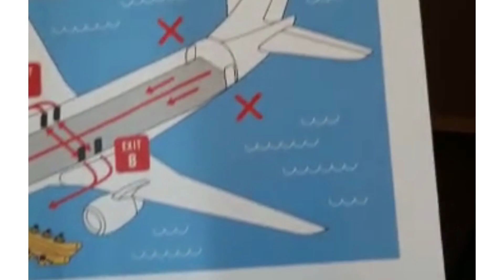flight review||flydubai||karachi to dubai||fly dubai economy class review|\trip report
This flight report is based on honest review of fly Dubai airlines.in this video we are sharing flight experience. we are travelling Karachi to dubai.by the economy class  of flydubai.
Salaam and hello to my lovely viewers.I am Madiha Mukhtar,a karachi based travel and dailylifestyle vlogger,very passionate about explore different places and life events.so if you have same interests stay connected with me as i share my different experiences !!